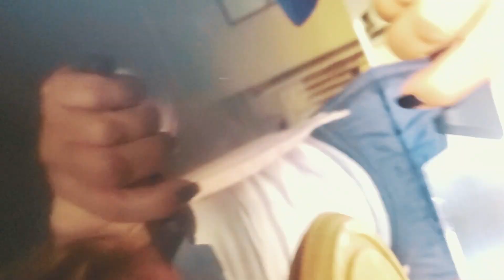EPIC B ROLL inspired by Daniel Schiffer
This video was shot on a Samsung S10, handheld with no control over lighting.